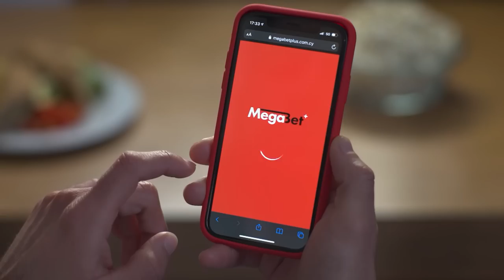ΑΕΛ - ΔΟΞΑ ( 1 - 2 ) 4η Αγωνιστική 16.9.22